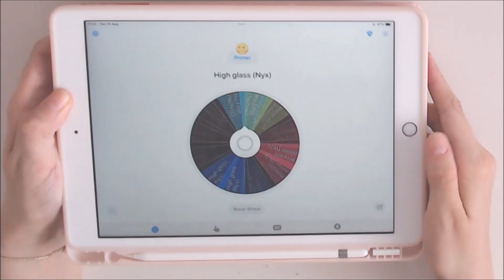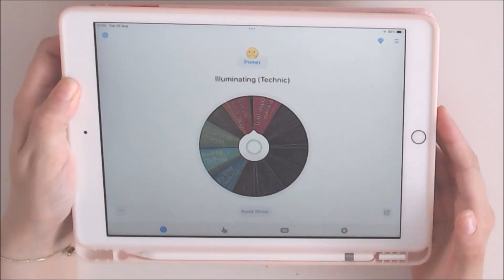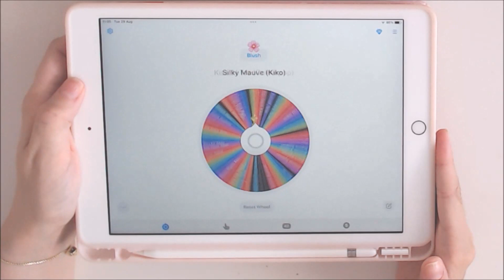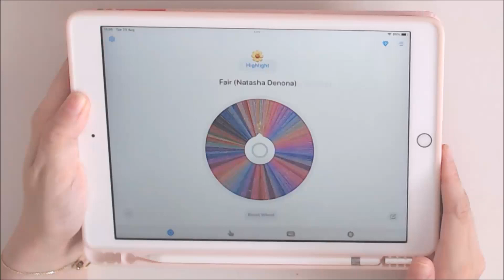2023 PROJECT PAN SEPTEMBER UPDATE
Hello! Welcome to a new video! This is my third year doing this project pan, is going to be a 10 rolling style with either usage goals or finishing products, hope you like it.

Products:
1. Colourpop Pretty Fresh Hyaluronic Acid Tinted Moisturizer (Fair 4N)
2. Nyx Bare With Me Concealer Serum (Fair)
3. Nyx The Brow Glue
4. Nyx Born To Glow Liquid Iluminator (Sunbeam) - out
5. Nyx Honey Dew Me Up Primer - out
6. Eglips Glow Powder - out
7. Wibo Bronzer (Hot Wind)
8. Essence The Blush (Beloved) - out
9. The Balm Highlighter (Mary-Lou Manizer) - out
10. I'm Meme Bare Lips (Ruddy) - out
11. Nyx High Glass Primer (Moonbeam) - in
12. W7 Princess Potion Primer - in
13. Hean Feel Natural Fixing Powder (Light/Natural) - in
14. Bell Secretale Blush (Silk Peach) - in
15. Essence Make Me Glow Baked Highlighter (It's Glow Time!) - in
16. I'm Meme Lip Jelly (Berry Jelly) - in

shiro2213_